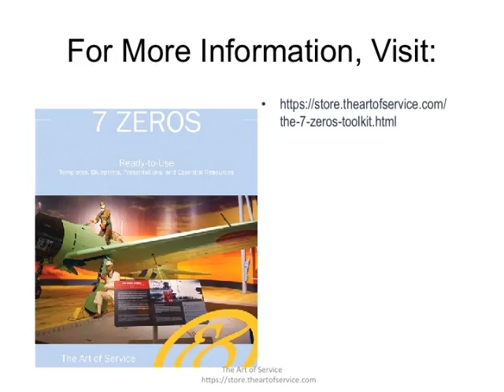The 7 Zeros Toolkit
This innovative set of documents and ready-to-use templates will provide you with a head start for both learning and applying of a 7 Zeros approach that meets today's standards.